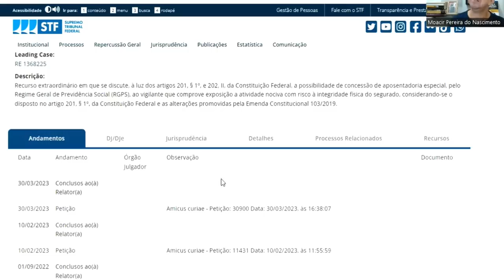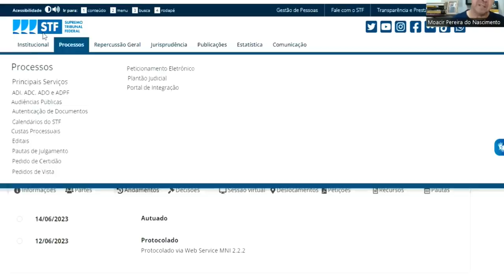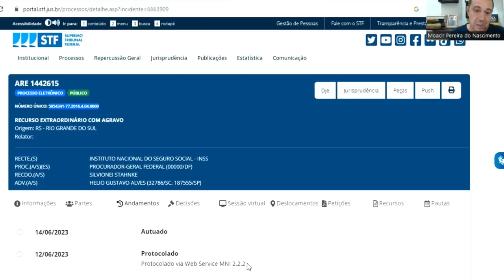COMO SE APOSENTAR AINDA EM 2023 OU 2024, EM REGRAS DE APOSENTADORIA DEPOIS DA REFORMA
Consignados e adiantamento do FGTS? Entre em contato com CredFácil